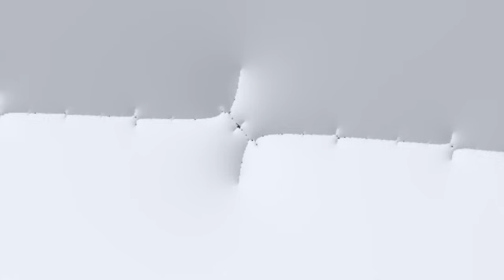Advanced WiFi - 3D Spectral Processors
In this video, we dive into how traditional communication methods have evolved and look closely at an innovative breakthrough—3D spectral processors. These advanced components could dramatically improve how our devices connect and communicate, paving the way for a smoother, more efficient wireless future.